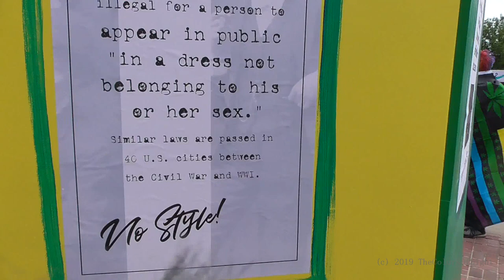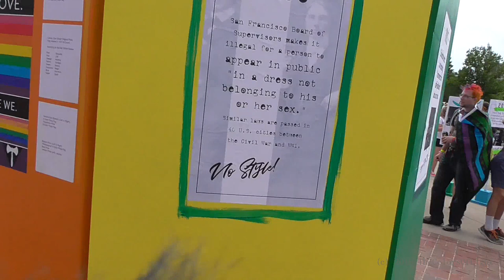Denver PrideFest 2019 (vid #2): Sculpture & Views Around The Park - June 15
The sculpture honoring 50 years since the NYC StonewallRiots, and a few views around Civic Center Park.
See full description for all details...

Part 1: The center part of the "Stonewall 50: Progress And Reflection" sculpture by Lonnie Hanzon. (there was an outer ring of gay history posters surrounding this as well...I didn't get video of these because it would have been hard with the number of people around reading them (plus there were mirrors interspersed between that would have needed to be avoided, or edited out - allot of work))
Part 2: Flag atop the sculpture...the color scheme, and molted colors represent what the original pride flag looked like.
Part 3: Crowds near the Latin Stage, plus pride flag on the Denver city & county building.
Part 4: 360-degree overview of park from near the sculpture. Starting looking towards the Colorado capital building.
Part 5: Another overview of park/crowds.
Taken at the Denver PrideFest in Civic Center Park on Sat June 15 2019.

Notes:
* There is no audio in this.
* The furry-stuff you see at the bottom of the video in some parts is my microphone wind-guard...looks like I need to modify it some so it won't show in future vid's.